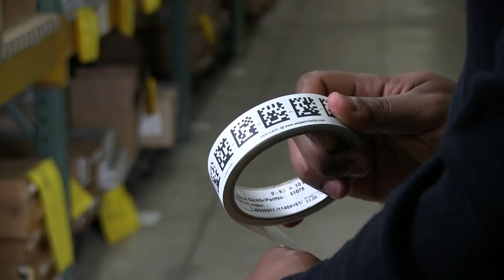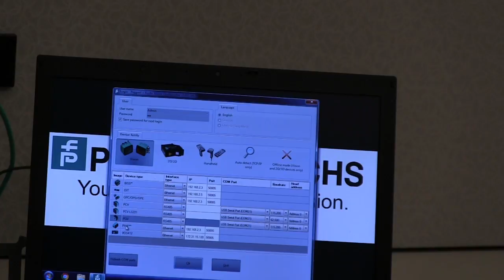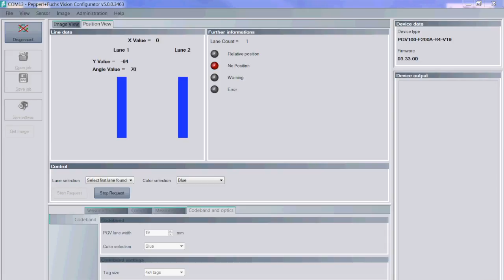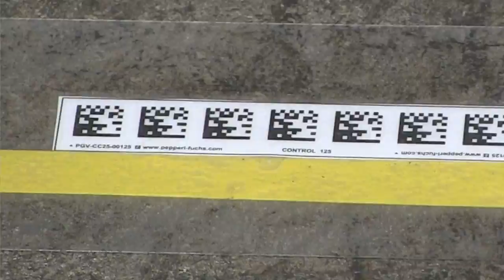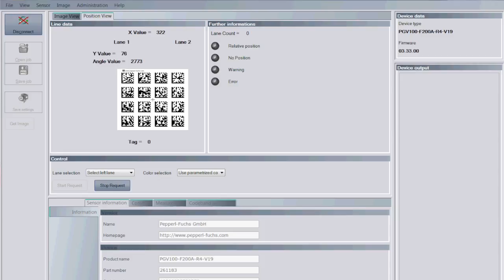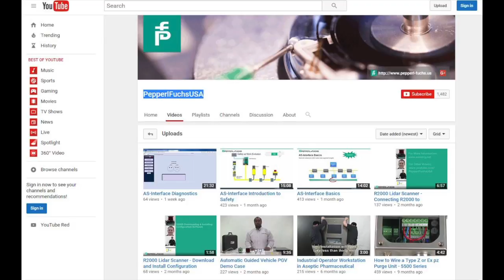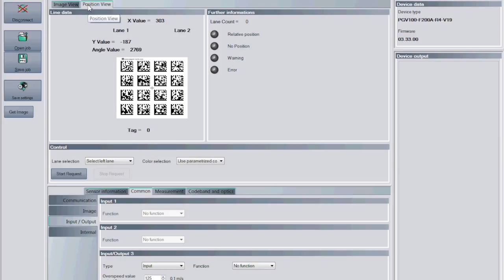Position Guided Vision Optimal for Automatic Guided Vehicles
- AGVs or automated guided vehicles operate in industrial environments. In this video, Product Manager Gerry Paci guides you through the functionality and benefits of using our PGV system with its advanced industrial 2D camera to guide an AGV along its coded or colored path. The PGV uses Data Matrix codes to provide absolute positioning information to the automated guided vehicles. Using Data Matrix code tape the PGV can achieve .2 mm resolution and track up to 6 miles. Multiple lanes, starts, stops, and turns, or tricky routes through a plant are no issue for the PGV...